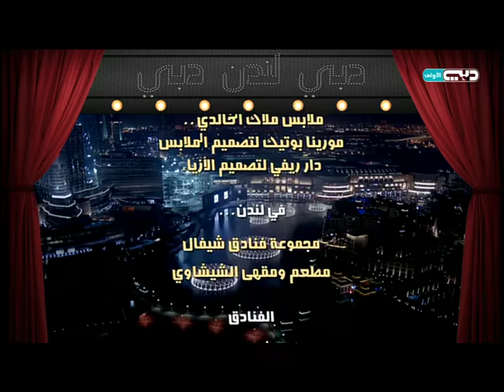مسلسل دبي لندن دبي - الحلقة 1 كاملة (حصريا)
لا تنسى الإشتراك لكل جديد شاهد الحلقات كاملة

مسلسل دبي لندن دبي: الحلقة 1
يتناول المسلسل الجديد الذي تم تصويره بين لندن ودبي، مجموعة من الشباب الموهوبين يدفعهم طموحهم للعمل خارج البلاد حيث تواجههم الكثير من الصعاب والمشاكل، حيث نتابع حكاية فتاة تبتعد بعد قصة حب فاشلة وشاب خلف وراءه حب يظل بانتظاره حتى النهاية، إلى جانب حكاية أخرى حول علاقة صداقة بين رجلين تنهار وتتحول إلى صراع مرير وعداء يقويه أصحاب المصالح، فيما سيتابع الجمهور قصة مدرب الخيول الإماراتي في لندن وقصة الدكتورة هند وما حدث لها في عاصمة الضباب.

ــــــــــــــــــــــــــــــــــــــــ
تابعنا على شبكات التواصل الإجتماعي: